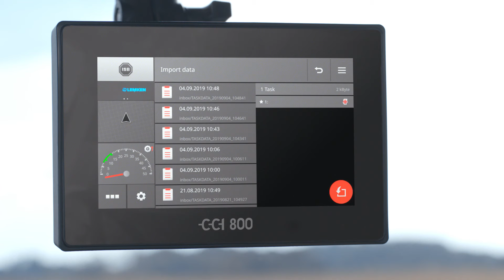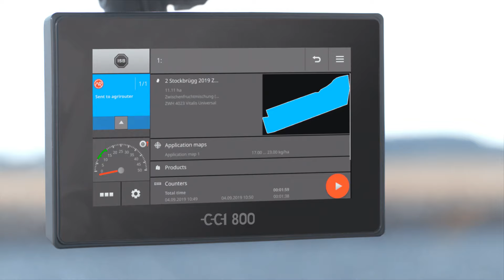Kennt ihr schon iQblue von LEMKEN?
iQblue von LEMKEN umfasst alles, was bisher unter dem Namen Fieldtronic geführt worden ist. Ab jetzt findet ihr als Kunde dort alle intelligenten Helfer, die euch bei der täglichen Arbeit unterstützen, den bürokratischen Alltag erleichtern und so mehr Zeit für die Landwirtschaft schaffen. Von der Datenaustauschplattform agrirouter über das Farm Management System NEXT Machine Management bis zu unserer Wetterstation iQblue Clara. Ganz neu dabei ist auch, dass Kommunikationsmodul iQblue connect, für welches LEMKEN 2019 auf der Agritechnica die DLG-Silbermedaille verliehen bekommen hat.
So ist die Kommunikation zwischen dem Büro zuhause und der Maschine auf dem Feld einfach, schnell und sicher.
Natürlich arbeiten wir weiterhin mit sehr viel Motivation daran, weitere digitale Produkte zu entwickeln.
Wenn Ihr noch weitere Informationen zu unseren iQblue Produkten haben wollt, dann besucht uns einfach auf unserer iQblue- Website unter folgenden Link.